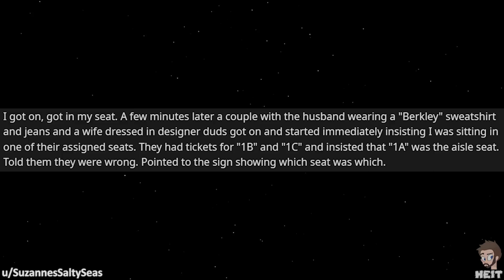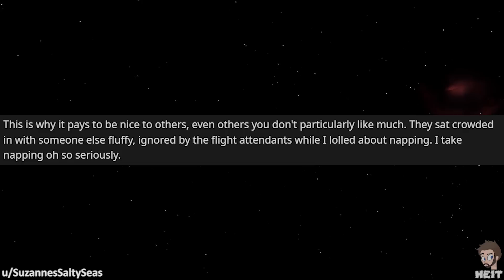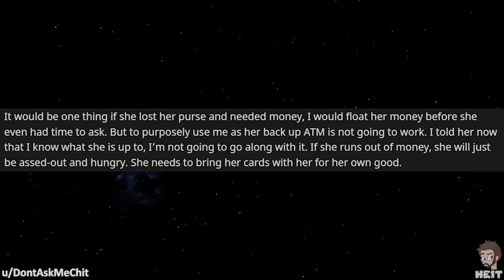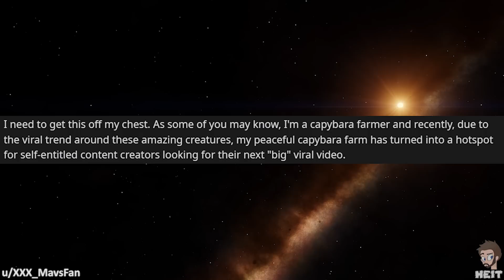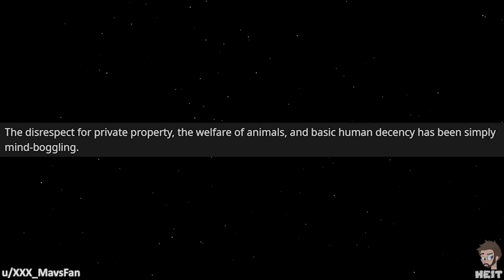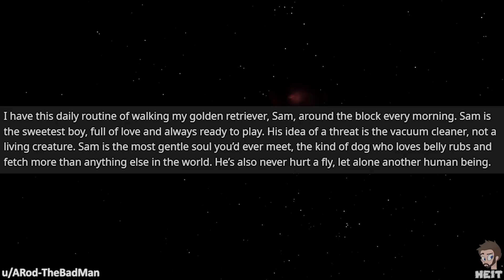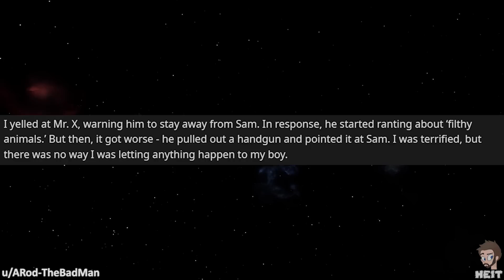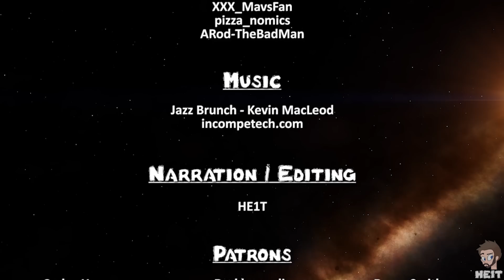r/EntitledPeople | Ep. 33 | MISS your baby's BIRTH!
I know that there are some really entitled people on the planet, but to demand one miss the birth of their own child do give someone a washer? This Episode of r/EntitledPeople features that very entitled person, enjoy!!